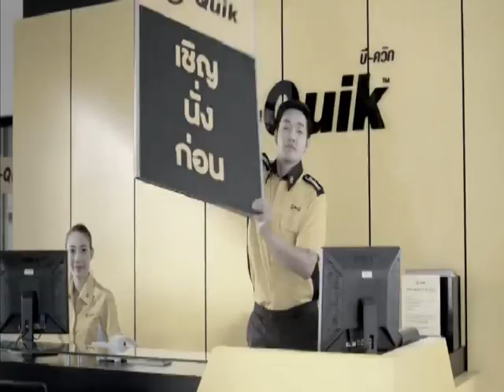HD โฆษณา 2559 - 47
โฆษณาคั่นจากรายการเรื่องเล่าเช้านี้ ปี 2559 ทางช่อง 3